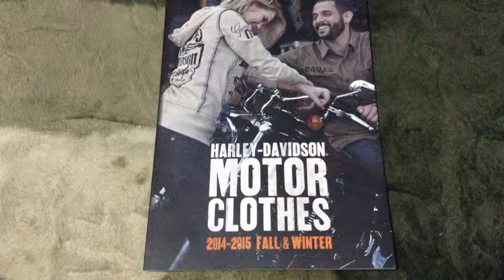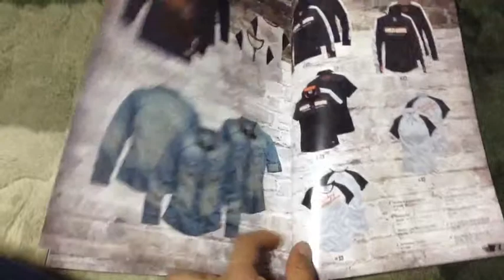HARLEY-DAVIDSON ハーレーダビットソン MOTOR CLOTHES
チャンネル 登録よろしくお願いします。(^ ^)